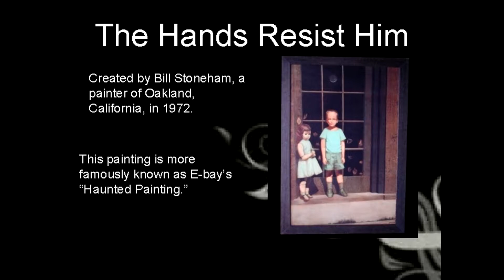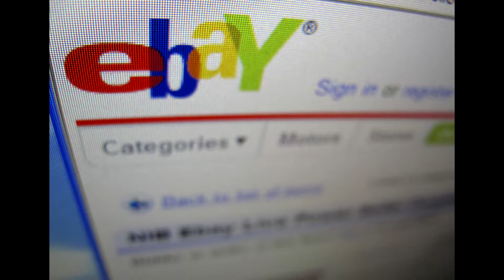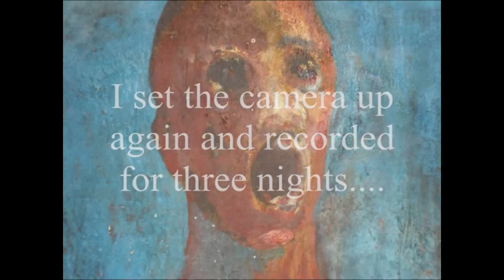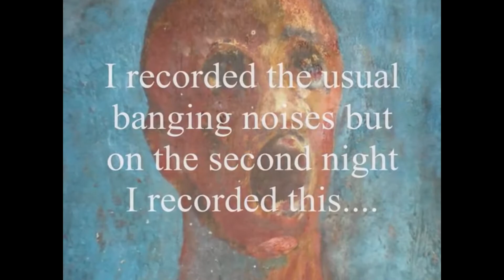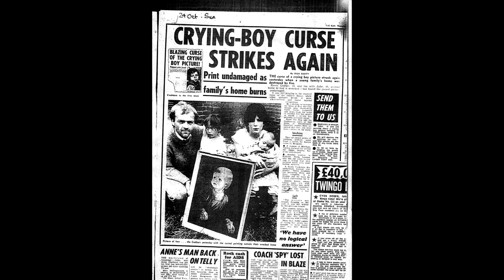3 cuadros considerados malditos 😲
3 cuadros que son considerados malditos, espero que te gusten estas historias. y contame si sabias de ellos.
Yo recuerdo que mi abuela tenia un cuadro de los niños llorones pero en ese entonces no sabia de la supuesta maldición 😰